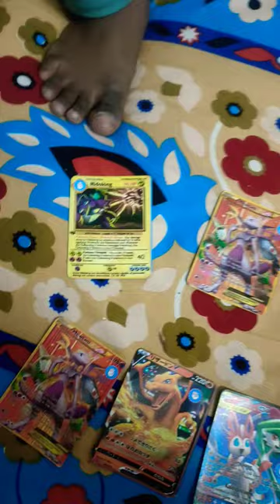January 25, 2024